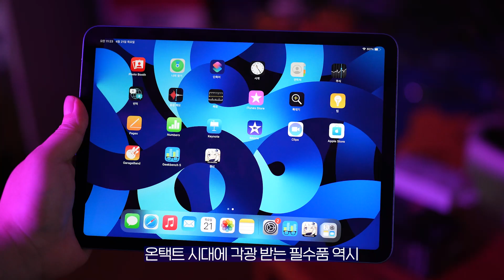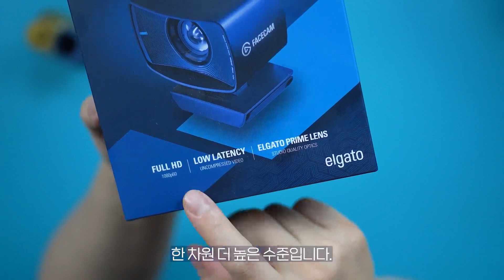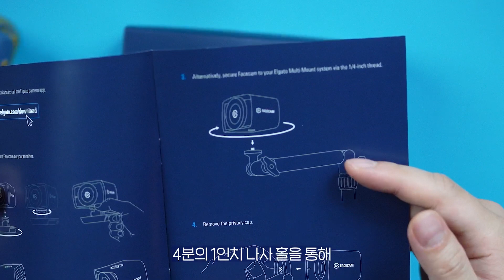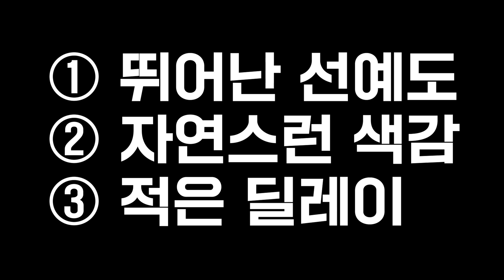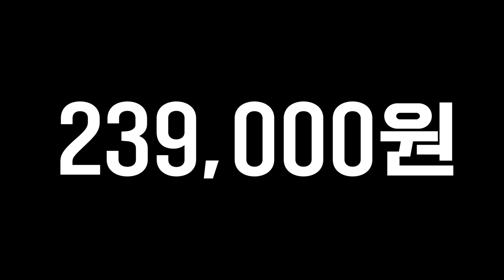유튜브, 트위치, 줌 화상회의 필수품?! 고성능 웹캠 하나면 뚝딱! 엘가토 페이스캠 개봉기부터 사용방법까지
유튜브, 트위치, 줌 화상회의 필수품?! 고성능 웹캠 하나면 뚝딱! 엘가토 페이스캠 개봉기부터 사용방법까지 꼼꼼하게 살펴봤습니다. 20만원 초반의 가격이 조금 부담스럽지만 우수한 화질과 유연한 사용성 그리고 편의 기능까지 고르게 갖춘 제품이라고 생각됩니다. 기존에 쓰던 웹캠은 정리하고 이 제품으로 갈아타야겠습니다.